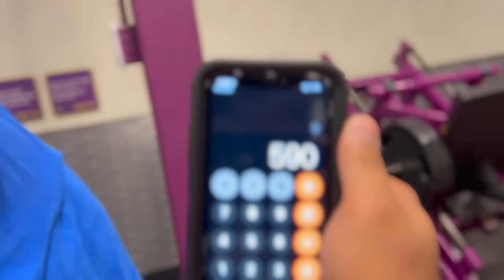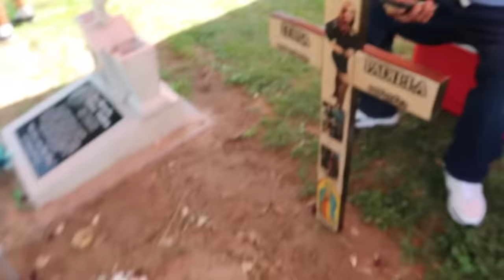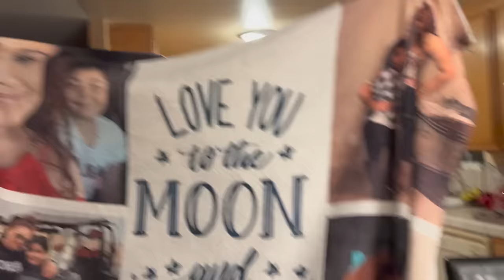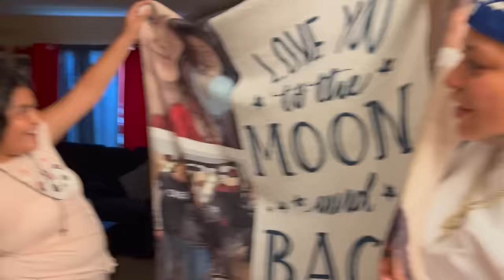4th OF JULY VLOG * WENT CRAZY MUST WATCH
whole family got lit and we all had a good time 🥳
thanks for all the love and support on the last video we love all of our supporters we got the best team on YouTube love y'all n hope you guys enjoy this vlog ❤️